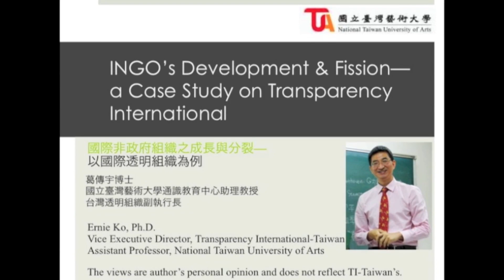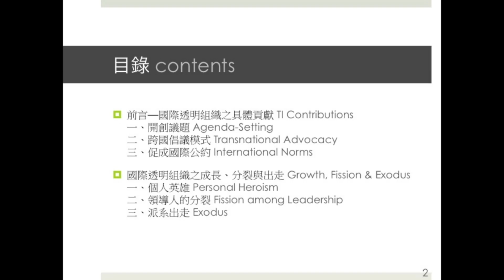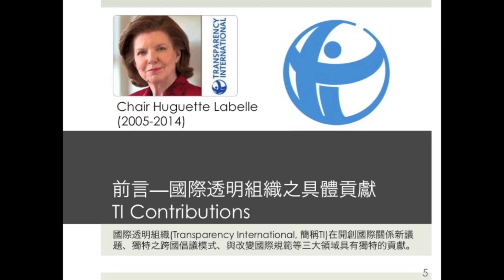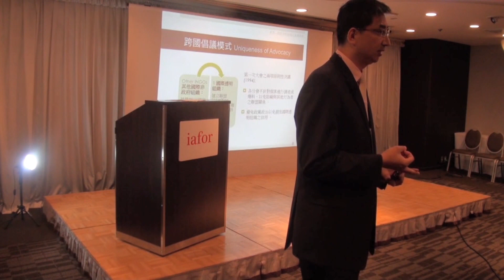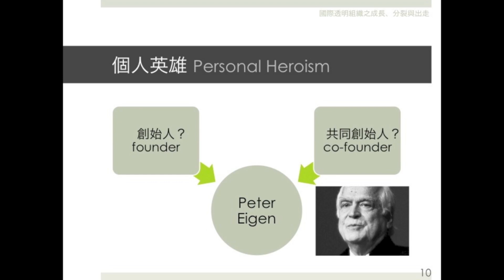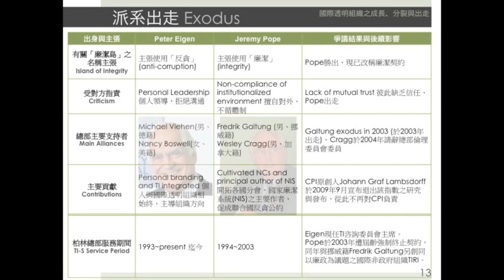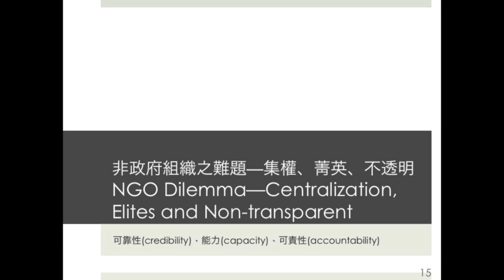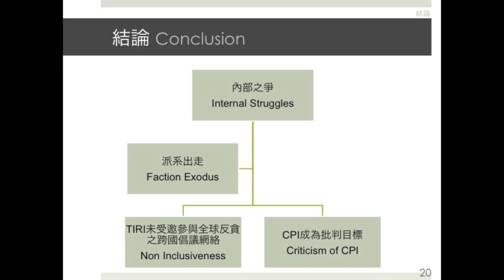An INGO’s Development and Fission: A Case Study on Transparency International by Dr. Ernie Ko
Transparency International is one of the major leading NGOs in the current wave of global anti-corruption movement. Very little literature, however, has discussed the internal conflicts’ impact on the global anti-corruption movement. Moreover, there is lack of academic publication so far on the systemic research of the conflicts, confrontation, and diffusion among Transparency International’s cofounders. These cofounders of a dozen senior elites mainly from developed countries are above 70 years old in average. While facing memory fading and physical decade for these seniors, there is an urgent call for immediate action to approach them and analyze the commonalities and differences among themselves so as to better understand the development of a model NGO in the auspice of global civil society.

This paper explores the operational style, accountability, and transparency of Transparency International. Leadership style and policy outcome are closely related to affect the performance of global anti-corruption movement. Ideas alone without good governance cannot sustain lofty-minded transnational advocacy networks. Idea-confrontation may lead to personal argument, and foster an hostile seed, which may lead to exodus in the future. This is a satire to the coalition-building policy of Transparency International since its foundation.

This paper applies process-tracing methodology to approach interviewees. This research author has been devoted to this project since 2007 by reviewing current literature and adding first-hand interview data and cross-references. Process-tracing enables a representative case to deconstruct and reconstruct the causal mechanism. This research through literature and in-depth interview in TI-Berlin Headquarters may present an innovative contribution to better understand global civil society.

Professor Ernie Ko was a Spotlight Presenter at The Asian Conference on the Social Sciences 2013 (ACSS) and The Asian Conference on Sustainability, Energy and the Environment 2013 (ACSEE), which welcomed 280 delegates from around the globe to share, explore and discuss the conference themes of Sustainability, Society, Environment and Trust.